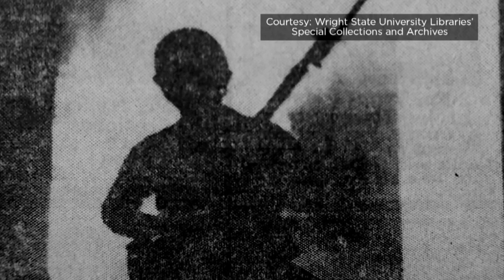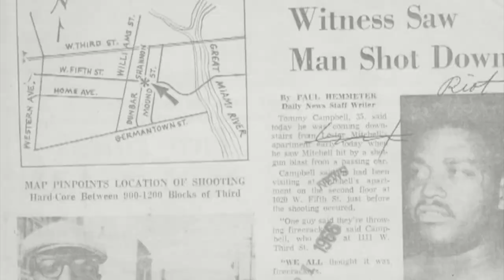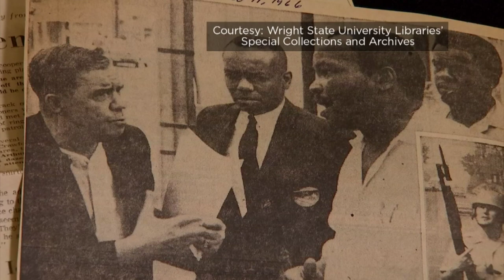Dayton Gets Real | 1966 Dayton Riots | WHIO-TV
News Center 7's Letitia Perry takes a look back at the 1966 Dayton race riots 55 years later.